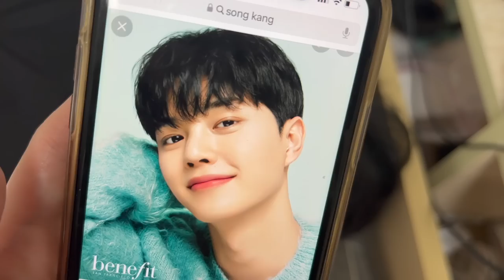Turning him into an Idol!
SUBTITLES WILL BE ADDED ASAP!

Jenniferwohner
Esfpdesigner
Robin.wohner

Couple Instagram:
dk_sk_couple

Youronlyjen

LOVE YOU & SEE U SOON!!!